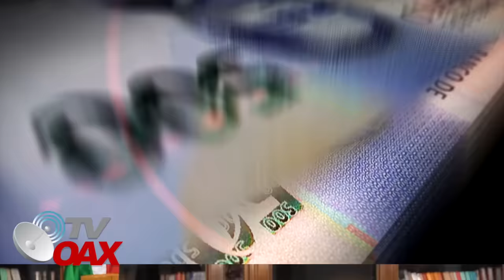MIRA:No contaban con la astucia de AMLO y exhibe a estos que se creían intocables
Presidente de Mexico Andres Manuel Lopez Obrador exhibe en la mañanera a Maria Amparo casar quien se sentia intocable cobijado por las grandes elites, hoy ruega a AMLO que le regresen sus pensiones suspendidas por PEMEX.Mira